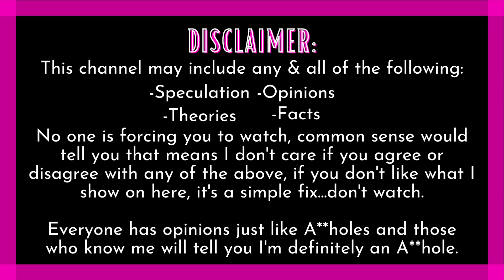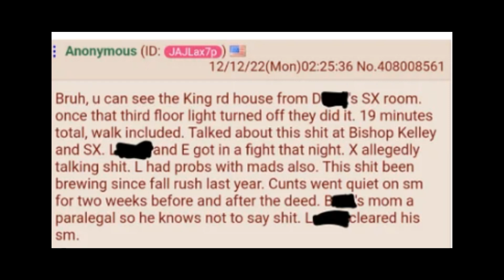IDAHO4 - Mystery Running Man #2 - Do these college kids not walk?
SUPER THANKS
Or Join the CLUEcrew!